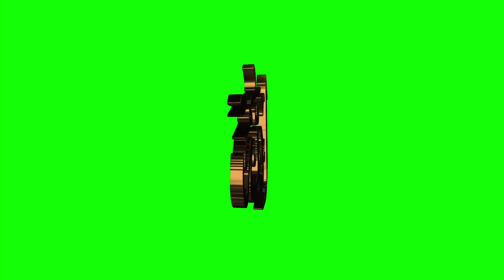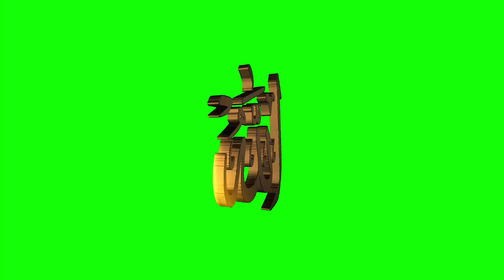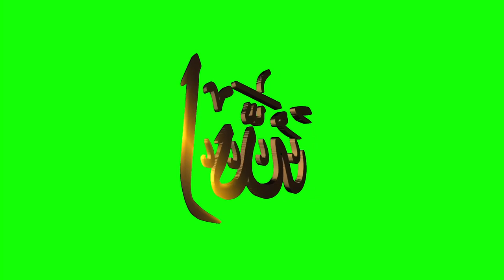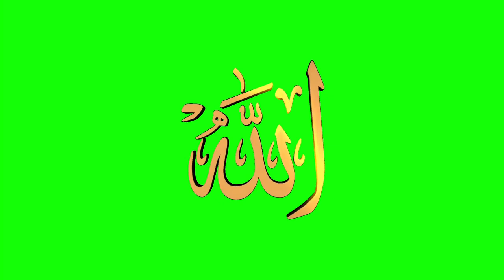Allah Name Revolving, Background Copyright Free, Islamic Video Background, Green Screen, Free Music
Note:-

99 of allah name,
99 names allah explained

Muhammad Name Revolving, Naat Background Copyright Free, Islamic Video Background, Naat Green Screen

islamic background animation video,
islamic background for video,
islamic animation background video effects hd,
aesthetic islamic background video,
islamic animation video background,
islamic video background black,
islamic wallpaper video bangla,
beautiful islamic background video no copyright,
islamic effect video background black screen,
black background rain video islamic,
video background islamic#93 islamic background no text,
islamic background video copyright,
islamic background video no copyright happy,
islamic video background music no copyright,
islamic studio background video no copyright,
islamic intro background video no copyright,
islamic green background video no copyright,
islamic green screen background video no copyright,
hd islamic video background no copyright quran kareem,
copyright free islamic background video,
mosque no copyright video background islamic 4k rishipedia,
islamic background video download,
islamic free vector modern slideshow islamic background video,
background music for islamic video,
background sound for islamic video,
background video for islamic,
royalty free islamic motion graphics background video loop,
islamic background video green,
islamic wedding invitation video background green screen,
islamic studio background video islamic green screen studio 4k,
islamic green screen background video,
islamic green background video,
islamic virtual studio green screen video tv studio background,
islamic background video hd no copyright,
muslim background video effects hd,
islamic studio background video islamic hd virtual studio,
islamic history background video,
islamic historical background video,
how to make islamic background video,
hd islamic background video,
islamic intro background video,
islamic wedding invitation background video,
islamic wedding invitation video background without text,
video background islamic + music#55 intro no text,
intro background video islamic,
islamic background no music,
free islamic background video,
vocal islamic background,
islamic background video loop,
islamic light background video,
islamic library background video,
islamic lyrics video background,
islamic loop background video,
islamic background motion video,
islamic video background music sad,
muslim video background music,
islamic status video background music,
islamic mosque